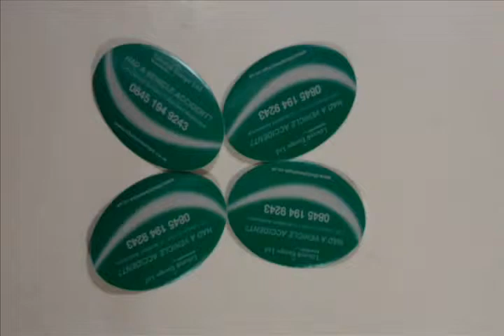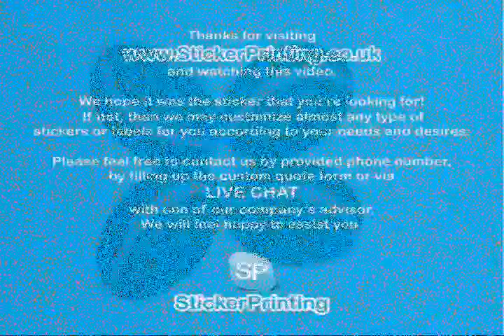Oval Paper Sticker UK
Full colour oval paper stickers printing at low rates from UK?s leading sticker printing company.